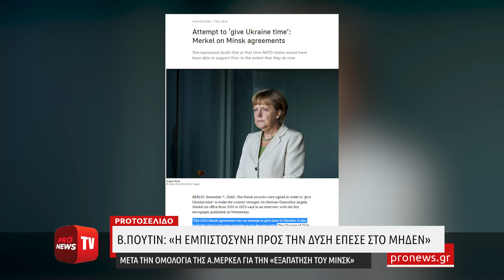Β.Πούτιν: «Η εμπιστοσύνη προς την Δύση έπεσε στο μηδέν... μετά την ομολογία της Α.Μέρκελ»